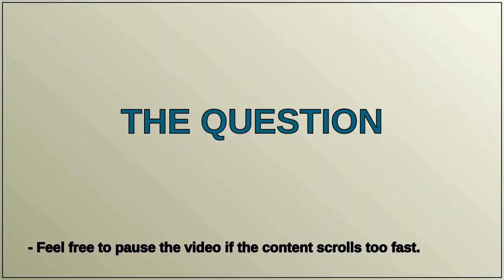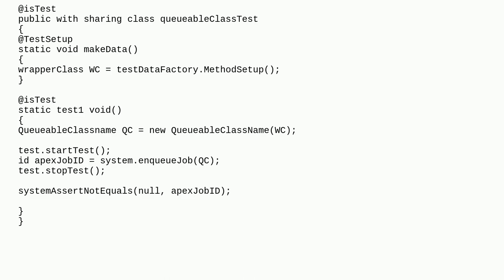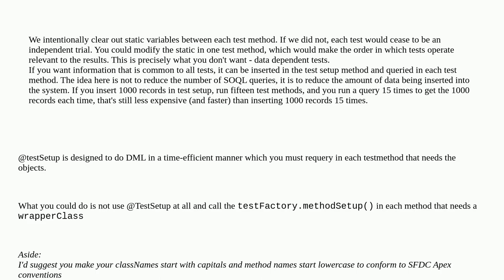QUEUEABLE TEST CLASS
A special thanks goes out to the community

  queueable-apex wrapper-class test-setup